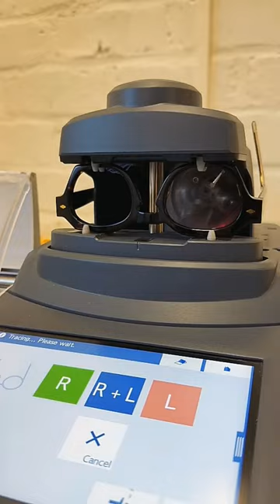fitting of progressive lens with the help machine 👓👓youtube